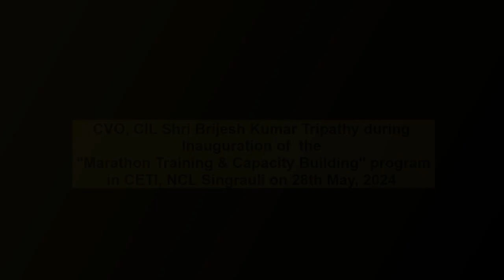Speech of CVO, CIL Shri Brajesh Kumar Tripathy during NCL visit